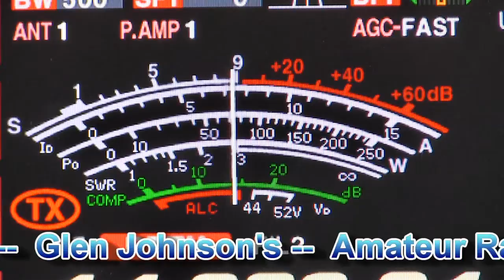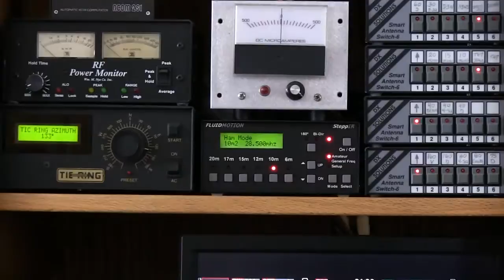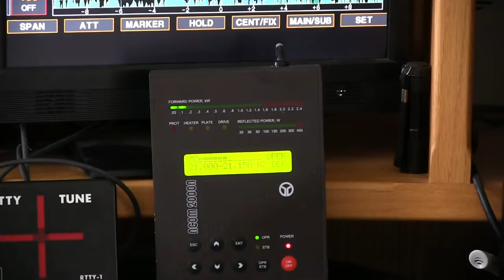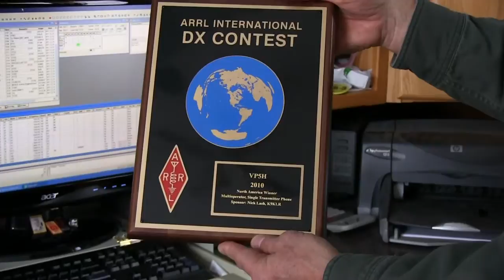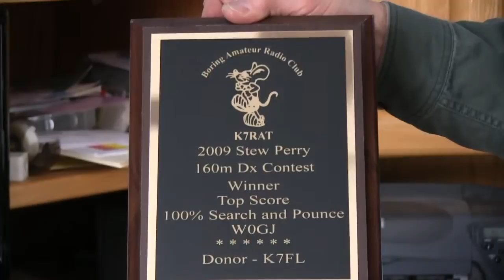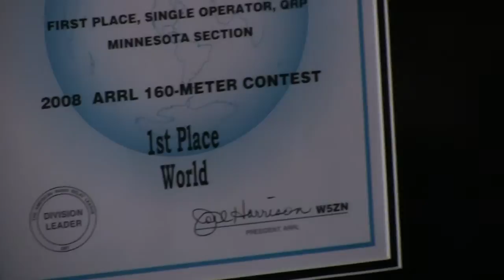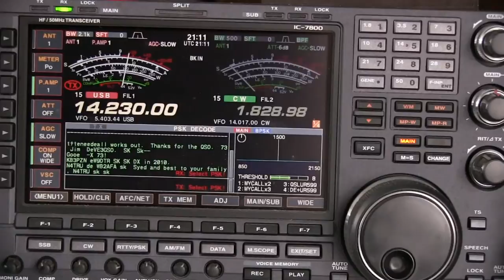W0GJ Ham Radio Station site. Rev2.mp4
Ham Radio station in Bemidji, MN